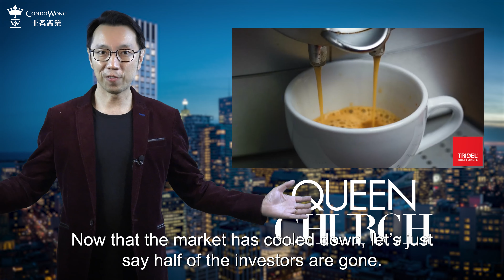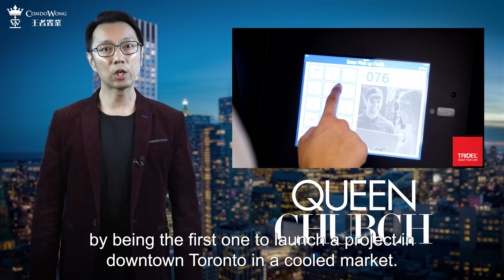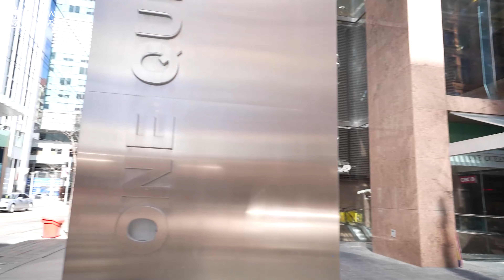Tridel at Prime Downtown | Queen Church at 60 Queen St E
▼ For Priority Suite Selection at Tridel Queen Church

▼ Deposit Structure:
5% in 1 Month
5% in 4 Months
5% in 9 Months
5% in 15 Months

▼ Queen Church Starting Prices:
Studio - From Low $700,000
1+Den - From Low $900,000
2 Bedroom - From $1.1 Million
3 Bedroom - From $1.3 Million

▼ Occupancy: 2027